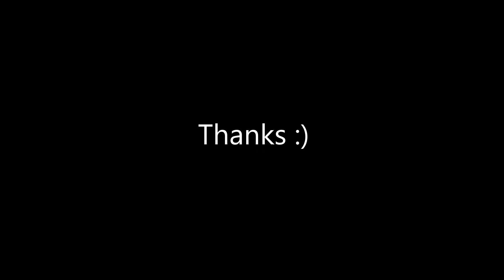5v5 Pickup Basketball | July 4, 2022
Pickup Basketball Highlights @ South Korea
07/04/2022